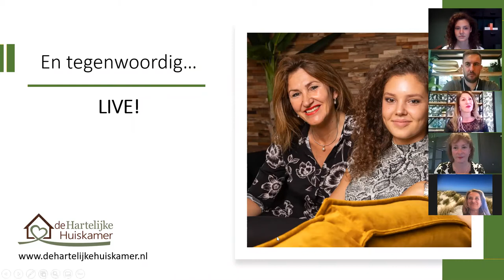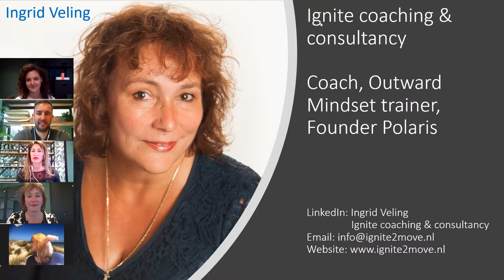11. Events en Startwijzer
Gasten: Rob van Loon en Hannie van Lent
Datum: 22 april | 15:00 - 16:00

Rob van Loon is in de vorige crisis, 2008, gestart met zijn bedrijf Events Holland. Zijn bedrijf is gespecialiseerd in groepsarrangementen in de zakelijke en toeristische markt. Hij zet Noord-Holland op de kaart bij zijn klanten en verzorgt allerlei excursies, teambuilding activiteiten, congressen, sociale events en wandel-, fiets- en bustochten. Het overgrote deel van de diensten van Events Holland vindt plaats in de tulpenperiode (eind maart - begin mei). Zijn geprognotiseerde omzet in die periode is nu teruggevallen tot nul.

Hannie van Lent is eigenaresse van Startwijzer, expert in re-integratie en loopbaancoaching, begeleiding naar zelfstandig ondernemerschap en de start als ZZP-er. Voor haar is ondernemen vooral durven, doen en reflecteren. Kansen zien, aanpakken en doorpakken. Het is vrijheid en verantwoordelijkheid tegelijkertijd. Juist die combinatie maakt het voor haar boeiend en dynamisch. Startwijzer is maatschappelijk betrokken en richt zich op nieuwe marktkansen, groei en innovatie in een win-win situatie voor mens, maatschappij en milieu.